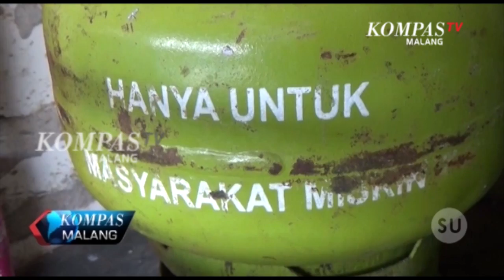KOMPAS MALANG SEPEKAN 1 SEPTEMBER SEG 2